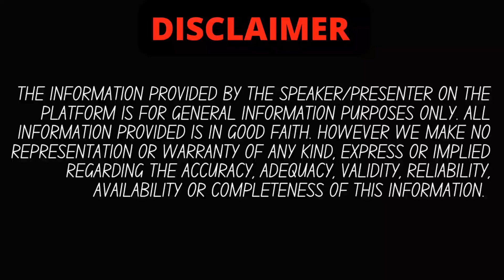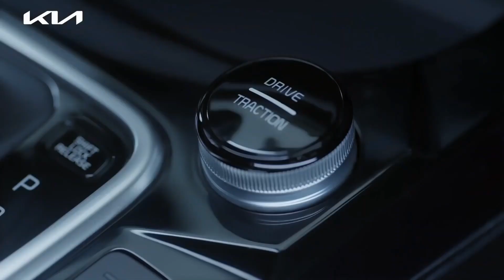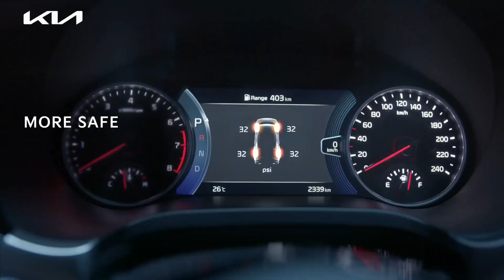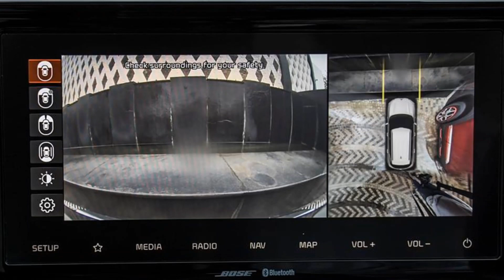Kia Seltos Facelift 2023❤️Most VFM Variant🔥Price, Launch, ADAS Update !!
is video me hamne aapko Kia seltos 2023 ki detailed information di hai, agar aapke koi sawal hai to comments me aap zarur puch sakte hain , agar video pasand aayi to LIKE,SUBSCRIBE KAR DENA. aapka ek subscribe hame aur motivate karta hai aapke liye aur zyada interesting videos banane keliye.